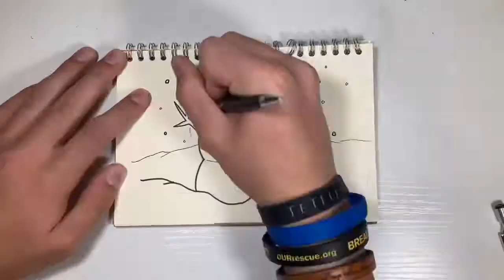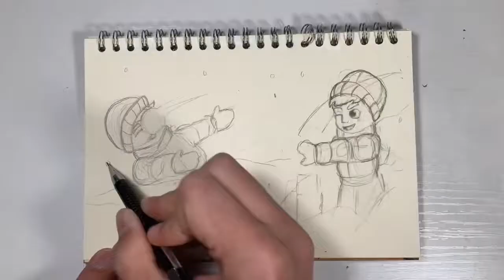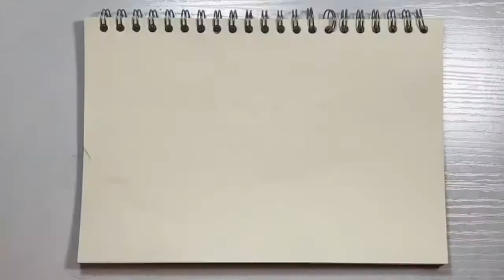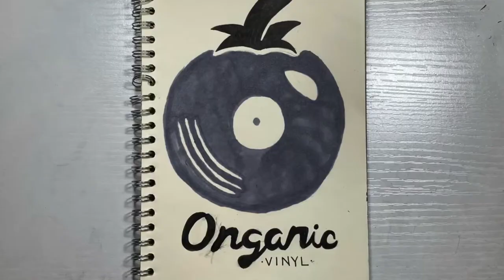J.R. Ward “Perfect Days” Official Video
This song was written in a dark time when I wanted to feel grateful again. This video was created by my nephew. I hope the song and video inspire you to make more memories that you look back on as “Perfect Days.”